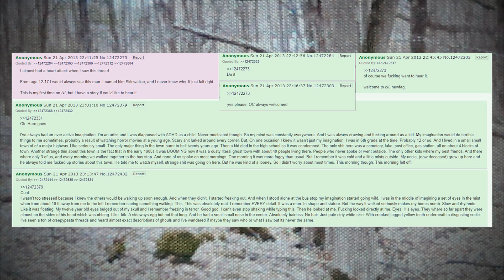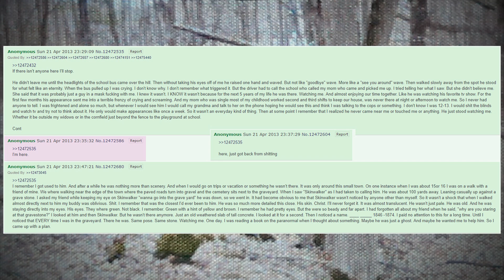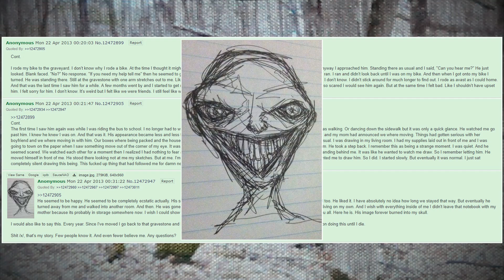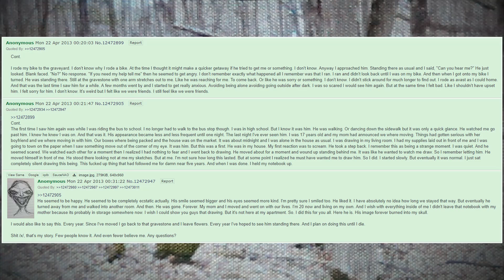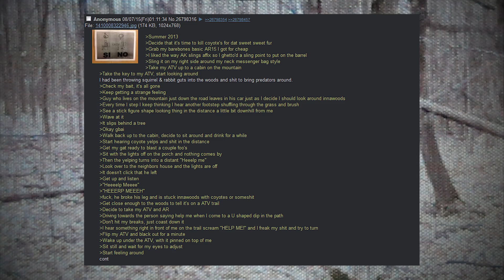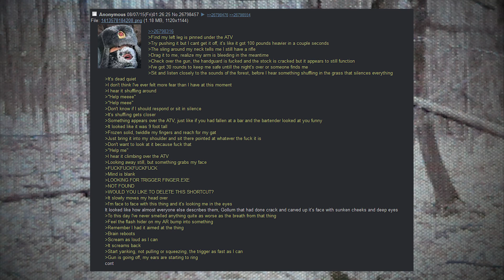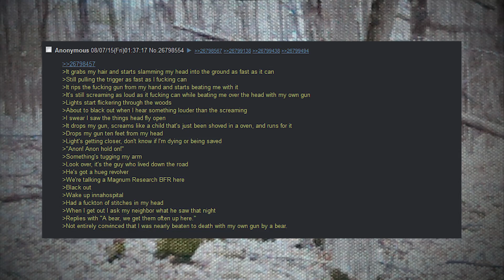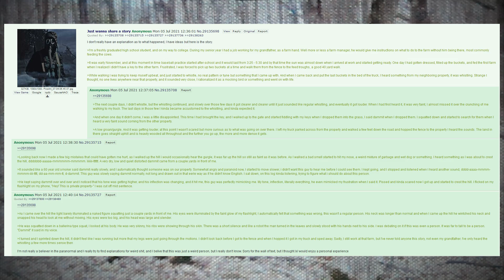4chan vs. Skinwalker, Wendigo, & Fleshgait | Terrifying Greentexts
Fleshgaits are back.

TIMESTAMPS

Intro ►00:00
Anon vs Skinwalker ►00:16
Anon vs Fleshgait ►13:18
Anon vs Wendigo ►19:05